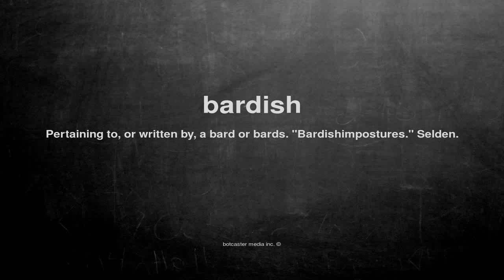What does bardish mean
What does bardish mean in English?